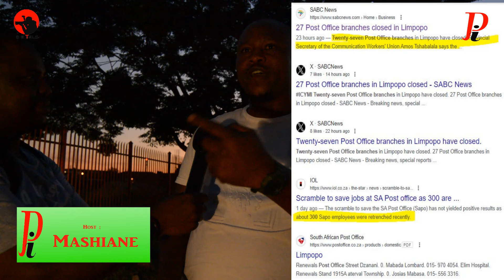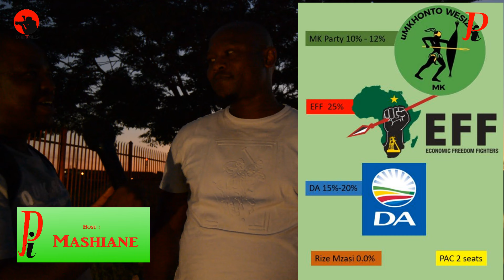am Voting EFF because ANC has failed. Opinions from the streets of Pretoria about 2024 Elections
implications of the Electoral Amendment Act (the Act), 1 of 2023, are as follows:

The inclusion and nomination of independent candidates as contesters to elections in the National Assembly and provincial legislatures for the first time;
The requirements which must be met by persons who wish to be nominated as independent candidates;
The inspection of copies of lists of independent candidates and accompanying documents;
Provision for objections to independent candidates;
The inclusion of a list of independent candidates entitled to contest elections;
Requirement for the appointment of agents by independent candidates;
Obligation for independent candidates to abide by the Electoral Code of Conduct;
A revised formula for the allocation of seats and their re-allocation in the event of vacated seats and;
Stipulation for the Minister of Home Affairs to establish the Electoral Reform Consultation Panel. Following independent investigations and consultations, the Panel will make non-binding recommendations on potential reforms of the electoral system for future elections of the National Assembly and the provincial legislatures after the 2024 elections.